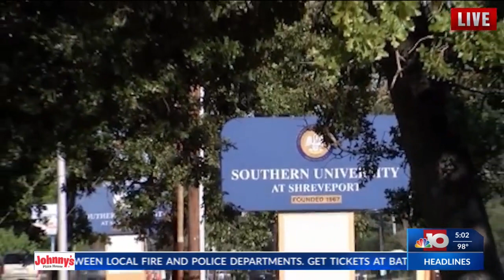Southern University Reverse Mask Mandate